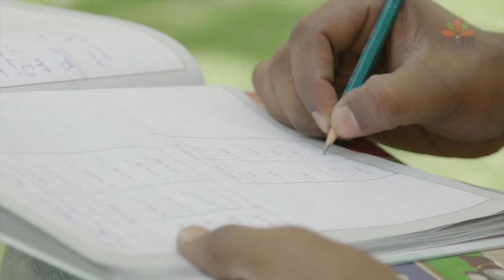CMR INSTITUTE OF TECHNOLOGY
Think Placement.Think CMRIT.